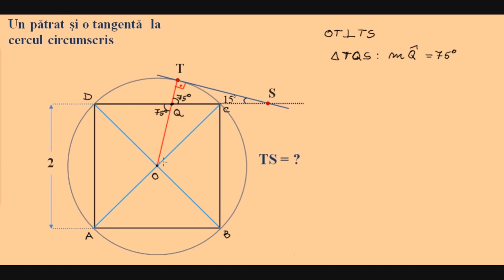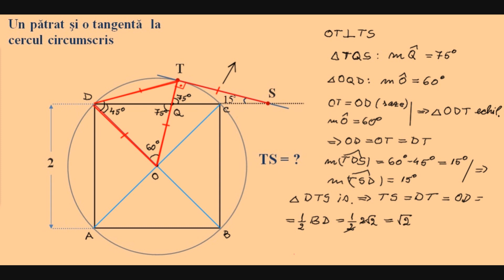Problema de sambata dimineata 14.03.2020 (clasele 8+)